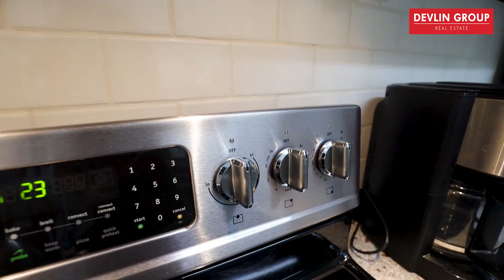113 - 9270 Salish Court, Burnaby